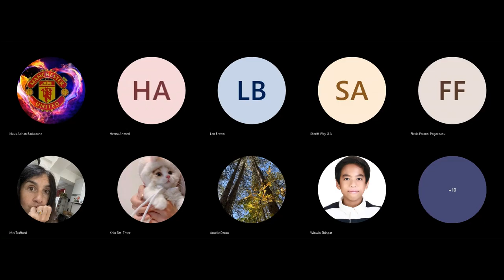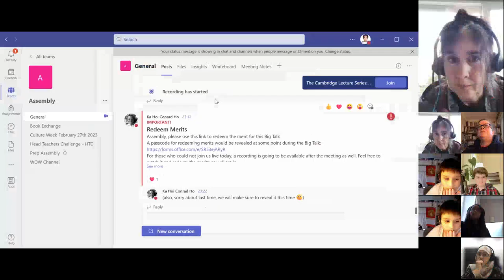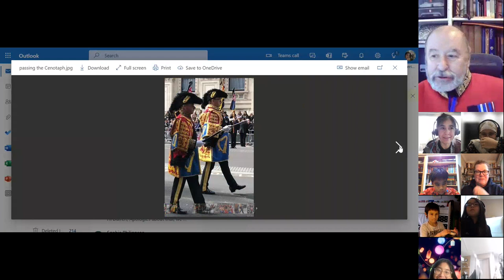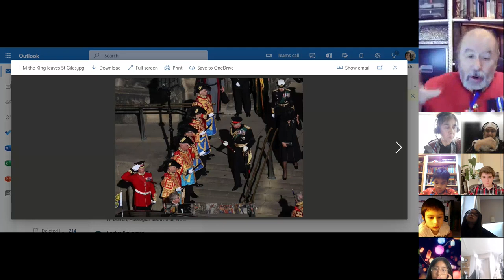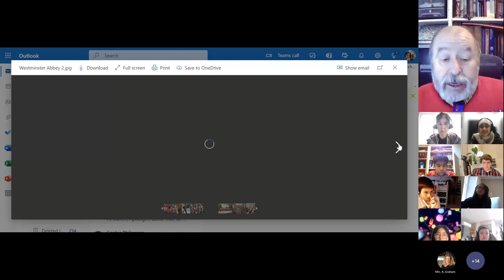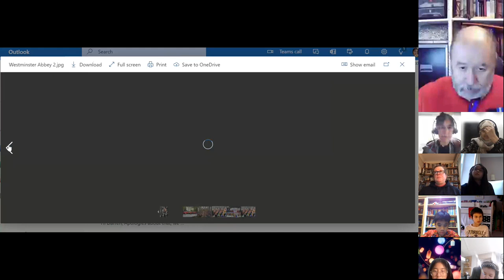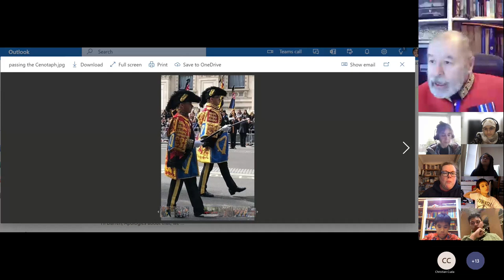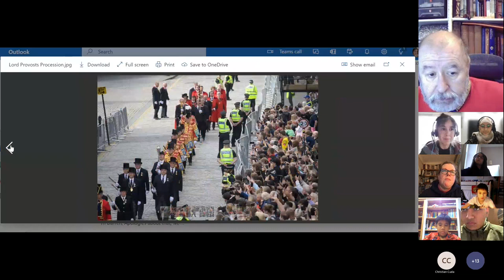Cambridge Lecture Series - Baron George Way - Cambridge Home School Online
Meet one of Scotland's highest ranked royal officials Baron George Way. He was a key official of Her Majesty Queen Elizabeth 2nd and was charged with the ceremonial arrangements for her funeral. Glimpse into this rarified world and hear it from the man himself. We were so honoured to be in such company and can't thank George enough!

In this video, Jade Burnham reviews Cambridge Home School Online